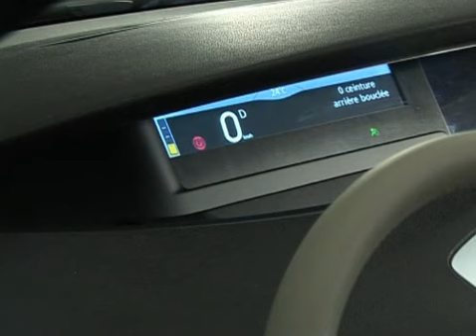SCENIC : Désserrage du frein de parking assisté:fonctionnement manuel